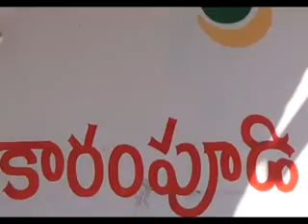కారంపూడిలో సీపీఐ మేడే వేడుకలు